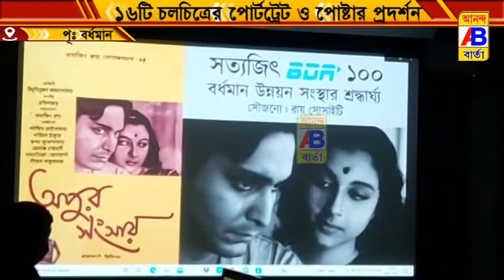সত্যজিৎ রায়ের ১৬টি চলচ্চিত্রের পোর্টর্ট্রেট ও পোস্টার প্রদর্শনী করা হলো বি.ডি.এর. পক্ষ থেকে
সত্যজিৎ রায়ের 100 তম জন্ম দিবস উপলক্ষে পূর্ব বর্ধমান বি.ডি.এর. পক্ষ থেকে সত্যজিৎ রায়ের ১৬টি চলচ্চিত্রের পোর্টর্ট্রেট ও পোস্টার প্রদর্শনী করা হলো